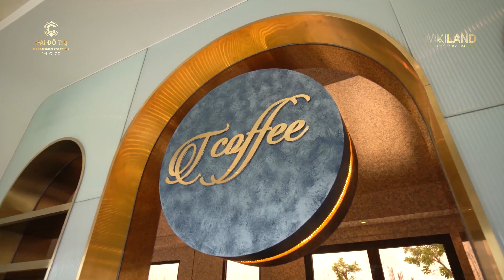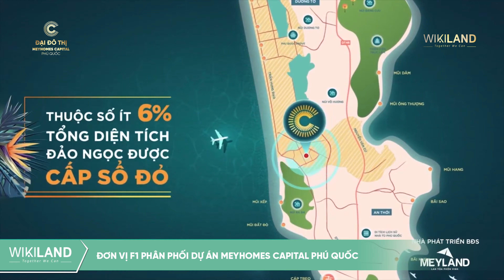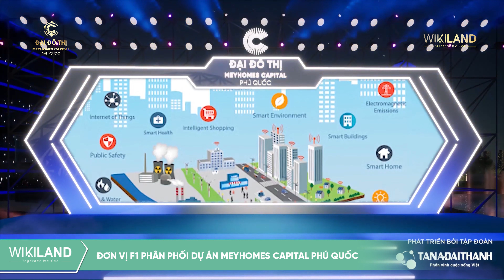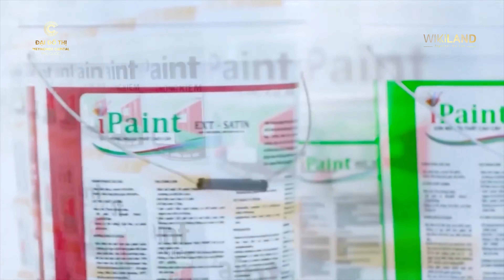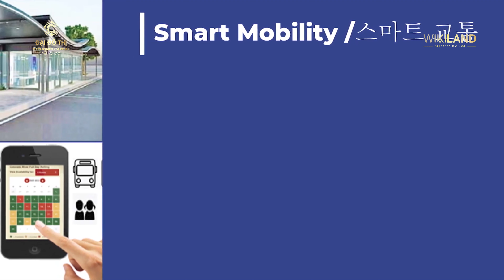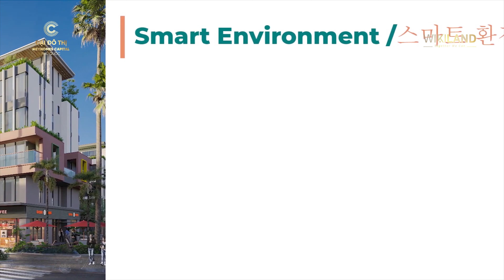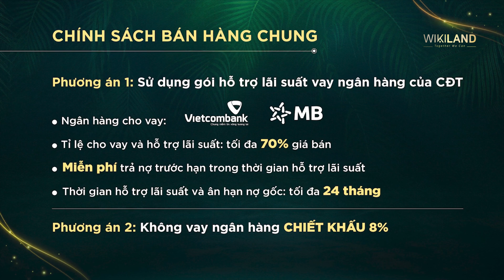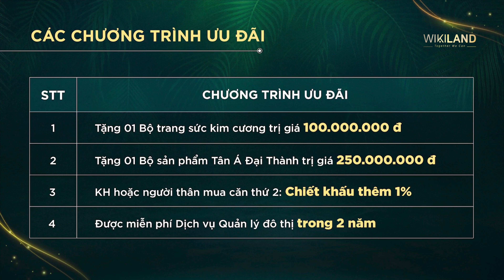"Đầu tư Phú Quốc - Đầu tư Meyhomes" số 02 | WIKILAND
💎💎💎 Sự kiện “Đầu tư Phú Quốc, Đầu tư Meyhomes” Số 2 - diễn ra với ưu đãi hấp dẫn bắt đầu vào lúc 14h00 ngày 04/09/2021 💥
🥁 Ưu đãi TẶNG 2.5 CÂY VÀNG = 125 triệu duy nhất trong vòng 24h
🌴 Áp dụng đồng thời với các chính sách hiện hành
🌴 Hình thức tặng: trừ vào giá bán trên Phiếu tính giá
🌴 Thời gian áp dụng duy nhất từ: 14h00 ngày 04/09/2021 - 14h00 ngày 05/09/2021

Công ty Cổ phần Địa ốc Wiki - WikiLand
🏚 A00.09, đường B2, Khu Đô thị Sala, Tp. Thủ Đức, Tp.HCM
🏚 Đường Bào, Dương Tơ, Phú Quốc (Ngã 3 sân bay)